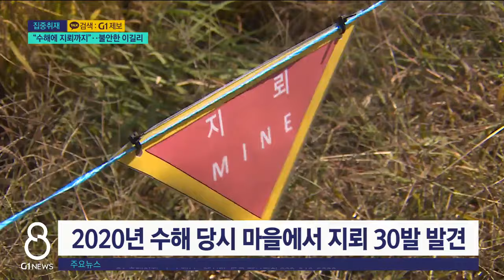[G1뉴스]"수해에 지뢰까지"..불안한 이길리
6월 호국보훈의 달을 맞아, 선전마을 이길리 사연, 오늘도 이어서 전해드립니다.

 상습 수해 지역 이길리엔 아직 13가구가 남아있습니다.

 정책적으로 조성된 마을인 만큼 이들에 대한 정부 차원의 관심과 대책이 시급합니다.